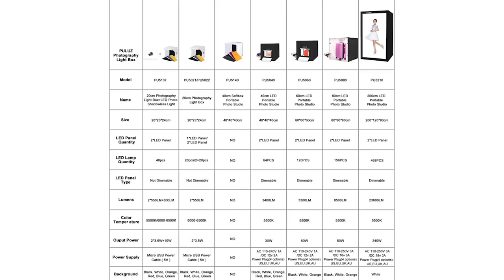Mini Product Photography